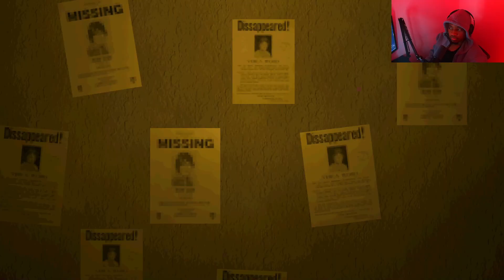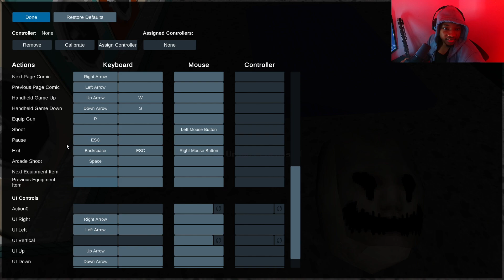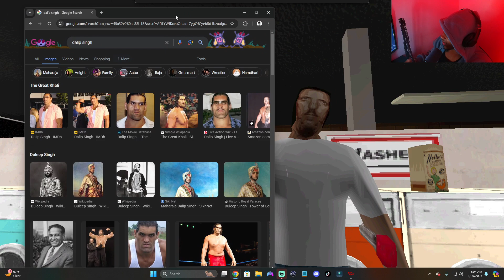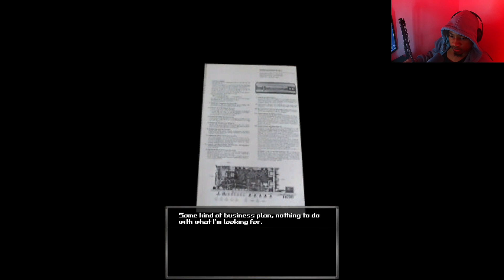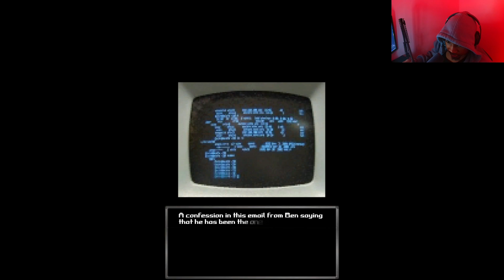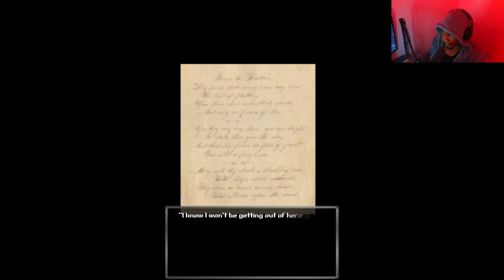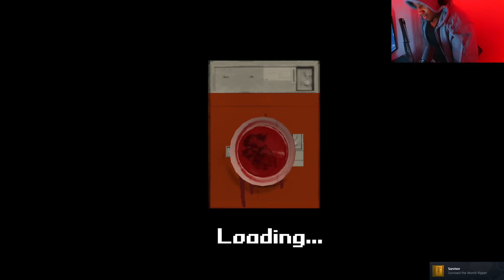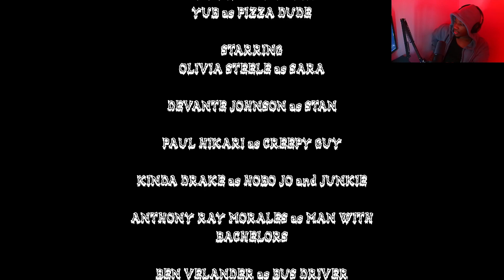CUTTING BABIES OUT OF THE WOMB!!!!!! - BloodWash🔪